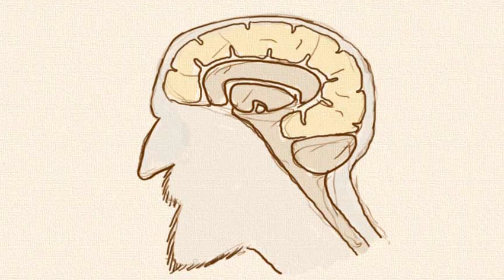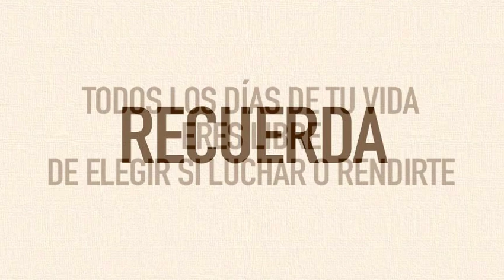ELIGE LUCHAR (R. AKiva) | Alex Corcias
No importa cuántas veces caigas. ¡Elige levantarte! ¡Elige creer en ti! ¡Elige intentar una vez más! Todos los días de tu vida eres libre de elegir si luchar o rendirte... ¡ELIGE LUCHAR!

¿Quieres Definir tu Propósito de Vida?, Consigue mi LIBRO:
Propósito: El eje central de una vida apasionante
Disponible en Amazon Paperback y Kindle

¿Quieres aprender a usar la fuerza de tus miedos a tu favor?, Visita mi CURSO ONLINE
Cómo vencer tus miedos y tomar el control de tu vida

¿Te gusta la formación y material de Inteligencia Emocional Judía?

Dedicado para el éxito y bendición de Arie Yoseph Ben Mijael Yecutiel y a la memoria de Abraham Arie HaCohen Ben Rifka z"l, Aida bat Sara z"l, Guershon ben Chasca z"l, Mordejai HaCohen ben Aida z"l.